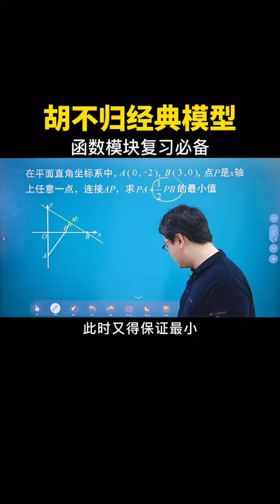胡不归经典模型